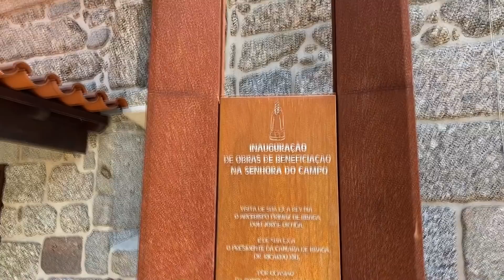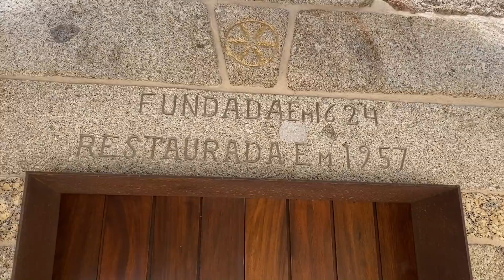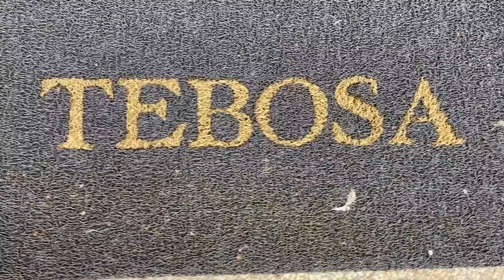VIVER EM BRAGA: PORTUGAL - FREGUESIA DE TEBOSA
Conheça a freguesia de Tebosa em Braga, Portugal. Um local com área residencial muito bonita e muito tranquila a apenas 15 minutos (aproximadamente 12 km) do Centro de Braga. Conta com boa infraestrutura como posto de saúde, escola, piscina pública e o pitoresco Museu dos Cordofones. Excelente para quem procura qualidade de vida e sossego.

Seu "like" ajuda muito na avaliação do vídeo e seu comentário é muito bem-vindo.